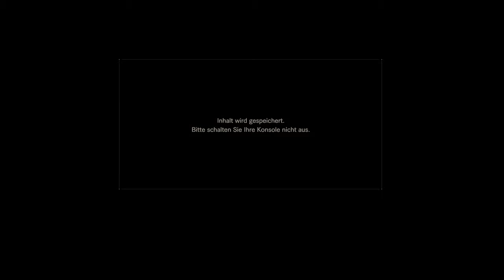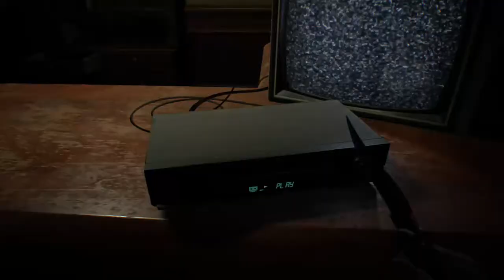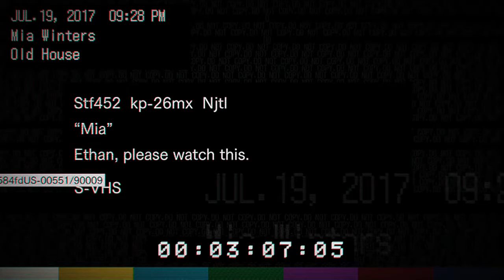Lets Play Resident Evil 7 II